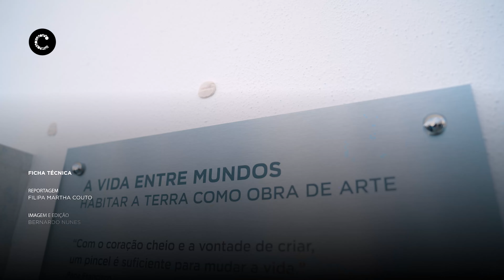Paróquia da Abóboda inaugura Mural da visita do Papa Francisco a Cascais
A Paróquia da Abóboda celebrou hoje, 26.05, a inauguração do segundo mural "A Vida Entre Mundos | Habitar a Terra Como Obra de Arte". Esta réplica em azulejo representa a conclusão do mural com 3,5 km, concebido pelos munícipes para a receção ao Papa Francisco em Cascais, durante a Jornada Mundial da Juventude, uma obra finalizada pela própria mão do Papa na sede do Movimento Internacional Educativo Schollas Occurrentes.
Câmara Municipal de Cascais | Maio de 2024